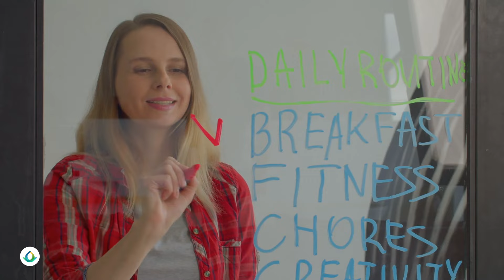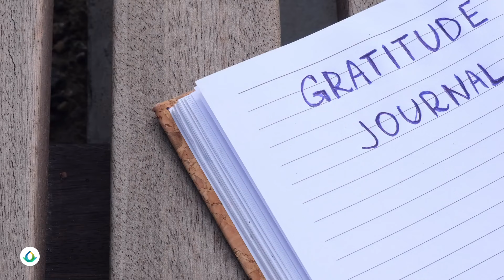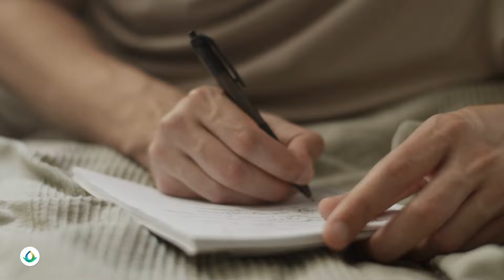Ce simple rituel va transformer ta façon de voir la vie à jamais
✨ Rejoignez notre programme de 21 jours "L'Âme Agit" pour décupler votre pouvoir de manifestation

Le journaling : Découvrez ce rituel puissant basé sur la loi de l'attraction qui peut transformer votre quotidien et améliorer votre bien-être. Dans cette vidéo, Romain Clément de Gaia Meditation vous présente les bienfaits du journaling de gratitude et d'introspection. Apprenez à comprendre vos émotions, à vous aligner avec la meilleure version de vous-même et à manifester vos désirs.

DESCRIPTION

0:00 - Introduction au rituel puissant
1:02 - Le pouvoir du journaling
1:56 - Les bienfaits du journal de gratitude
3:26 - L'introspection et la compréhension de soi
4:13 - Créer la meilleure version de vous-même
5:19 - Visualisation et loi de l'attraction
7:20 - Méthode et pratique quotidienne
8:47 - Conclusion et invitation au programme

Informations légales :

• Toutes les musiques proviennent de la librairie audio libre de droit de Youtube.